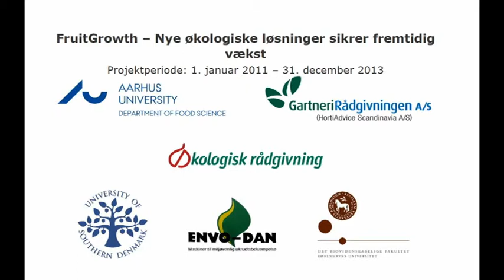FruitGrowth - Nye økologiske løsninger sikrer fremtidig vækst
På AARHUS UNIVERSITET Inst. For fødevarer, har man testet flere skurvresistente æblesorter og testet om man kunne skifte tågesprøjten ud med et sprinkleranlæg. Der er også lavet forsøg med regntag til forebyggelse af svampesygdomme i økologiske æbleproduktion.